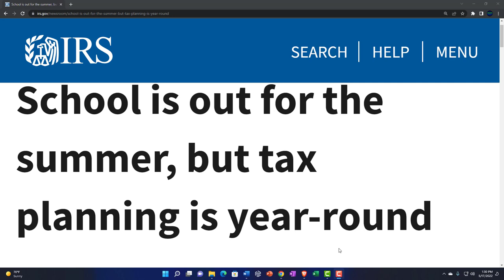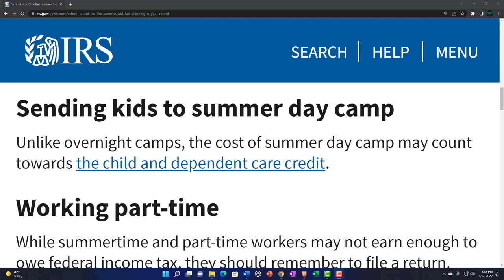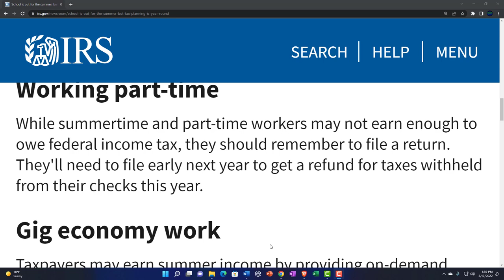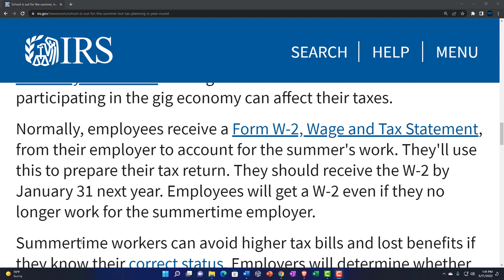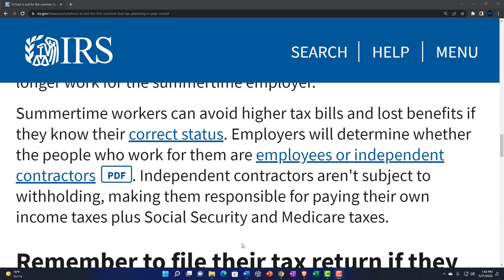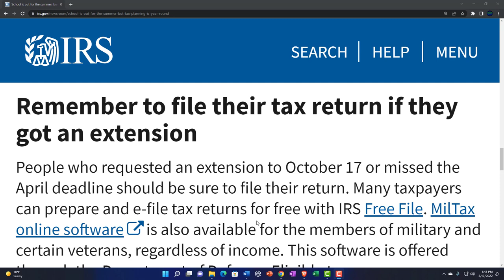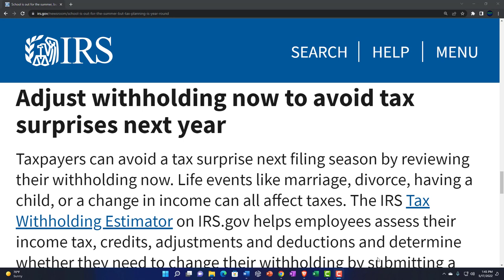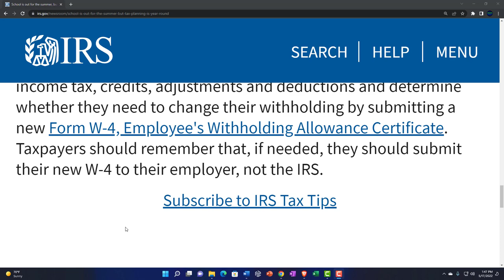IRS Tax Tip-School is out for the summer, but tax planning is year-round 163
School is out for the summer, but tax planning is year-round
Now that the April filing deadline has passed, most people are spending more time thinking about summer vacations than taxes. However, summer is a great time to review withholding and see if summer plans will affect next year's tax return. Below are some common summertime tax situations and tips to help taxpayers figure out if they apply to their tax situation.

Getting married
Newlyweds should report any name change to the Social Security Administration. They should also report an address change to the United States Postal Service, their employers and the IRS. To report a change of address for federal tax purposes, taxpayers must complete Form 8822, Change of Address and submit it to the IRS. This will help make sure they receive the documents they will need to file their taxes.

Sending kids to summer day camp
Unlike overnight camps, the cost of summer day camp may count towards the child and dependent care credit.

Working part-time
While summertime and part-time workers may not earn enough to owe federal income tax, they should remember to file a return. They'll need to file early next year to get a refund for taxes withheld from their checks this year.

Gig economy work
Taxpayers may earn summer income by providing on-demand work, services or goods, often through a digital platform like an app or website. Examples include ride sharing, delivery services and other activities. Those who do are encouraged to visit the Gig Economy Tax Center at IRS.gov to learn more about how participating in the gig economy can affect their taxes.

Normally, employees receive a Form W-2, Wage and Tax Statement, from their employer to account for the summer's work. They'll use this to prepare their tax return. They should receive the W-2 by January 31 next year. Employees will get a W-2 even if they no longer work for the summertime employer.

Summertime workers can avoid higher tax bills and lost benefits if they know their correct status. Employers will determine whether the people who work for them are employees or independent contractorsPDF. Independent contractors aren't subject to withholding, making them responsible for paying their own income taxes plus Social Security and Medicare taxes.

Remember to file their tax return if they got an extension
People who requested an extension to October 17 or missed the April deadline should be sure to file their return. Many taxpayers can prepare and e-file tax returns for free with IRS Free File. MilTax online software is also available for the members of military and certain veterans, regardless of income. This software is offered through the Department of Defense. Eligible taxpayers can use MilTax to prepare and electronically file their federal tax returns and up to three state returns, for free.

Adjust withholding now to avoid tax surprises next year
Taxpayers can avoid a tax surprise next filing season by reviewing their withholding now. Life events like marriage, divorce, having a child, or a change in income can all affect taxes. The IRS Tax Withholding Estimator on IRS.gov helps employees assess their income tax, credits, adjustments and deductions and determine whether they need to change their withholding by submitting a new Form W-4, Employee's Withholding Allowance Certificate. Taxpayers should remember that, if needed, they should submit their new W-4 to their employer, not the IRS.